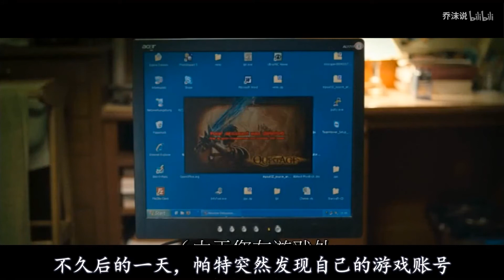小伙因为游戏荒废了学业，游戏帐号被封后，靠这个成了大明星！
小伙因为游戏荒废了学业，游戏帐号被封后，靠这个成了亿万富翁！